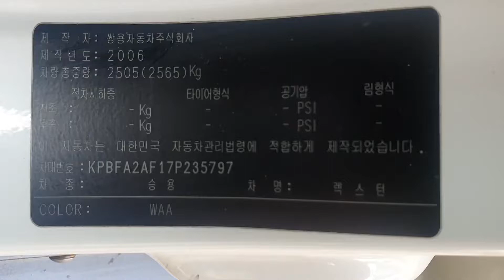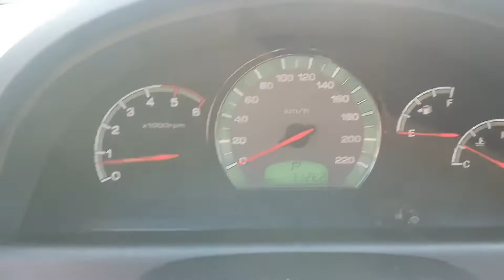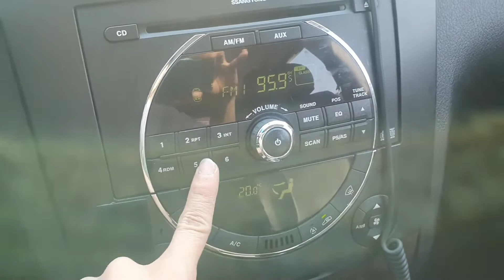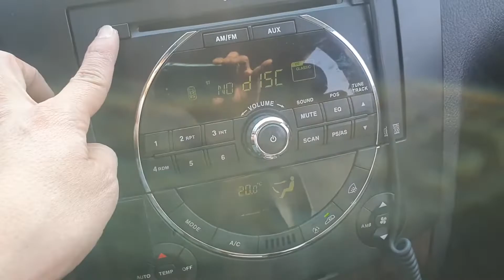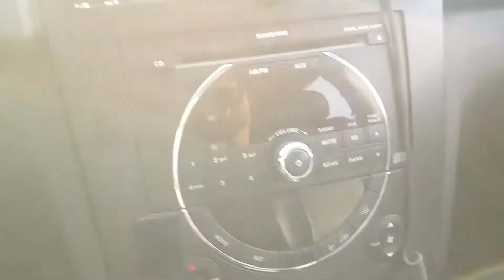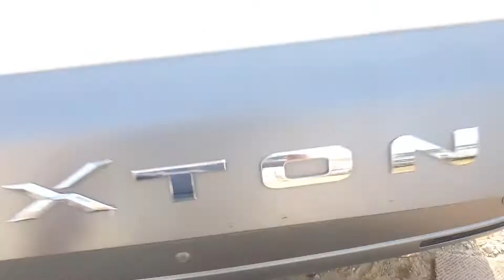❤️SSANGYONG REXTON 7 PASAJEROS ANO 2007 AUTOMATICA 4X4 PRECIO CON IMPUESTOS Y RTV 5,350,000colones❤️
❤️ CONTRA PEDIDO ❤️
❤️SSANGYONG REXTON ❤️
❤️ PRECIO CON IMPUESTOS Y RTV 5,350,000❤️
✅Año 2007
✅7 PASAJEROS.
✅Automatica Dual
✅Full airecondicon.
✅Turbo Diesel 2,700cc
✅PRECIO con impuestos y rtv 5,350,000colones.